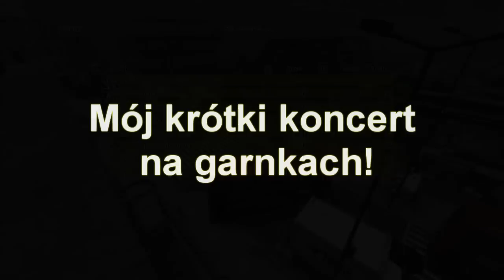MW3: MSR Gameplay FFA + Chillowe komentarry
muzyka intro: Shine - Tristam